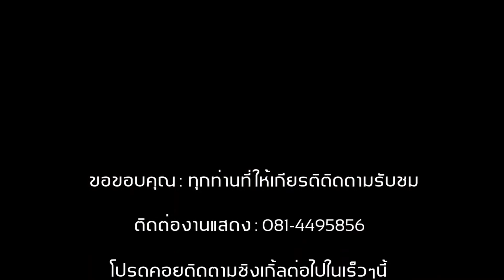Cover by Wichai Jaisouk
นักร้อง  วิชัย ใจสุข